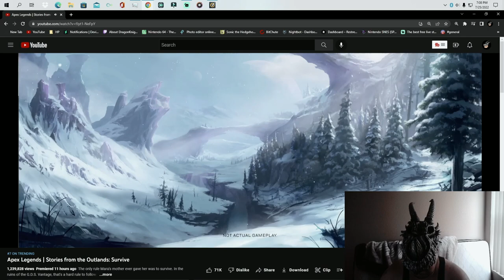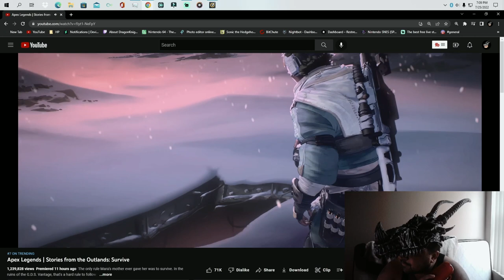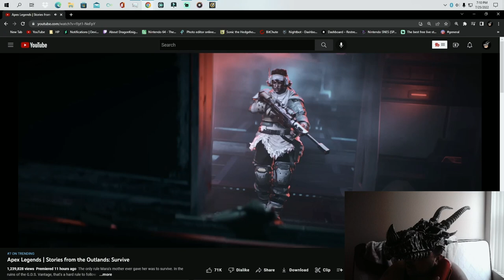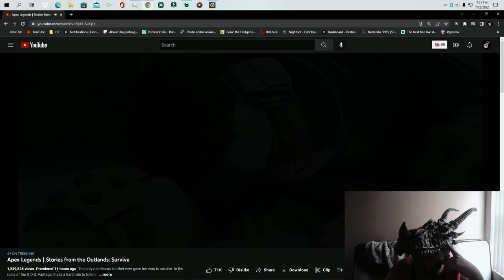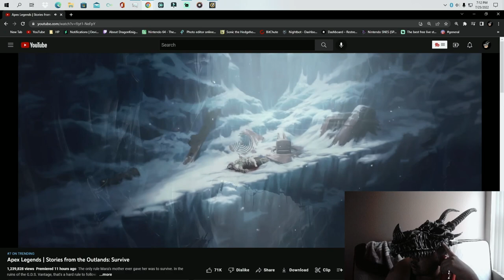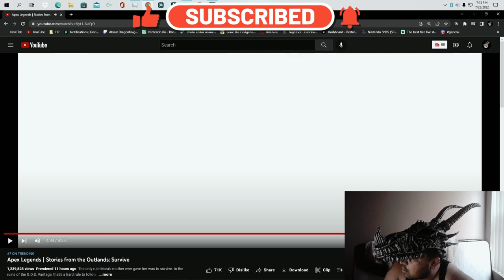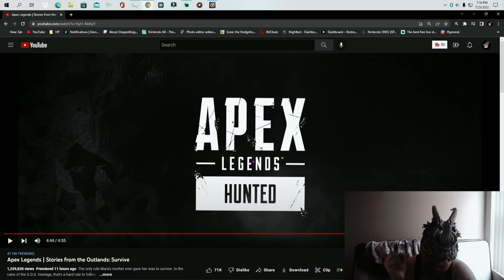Stories of the out lands HUNTED reaction